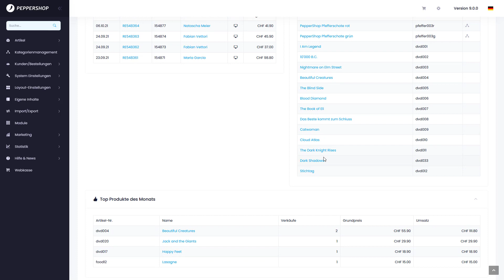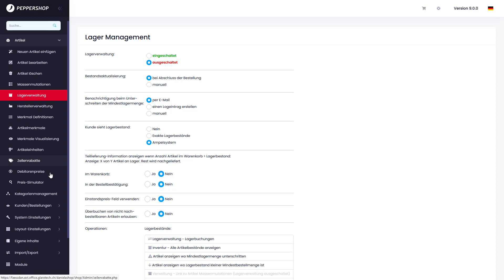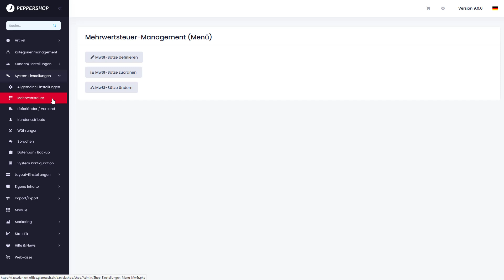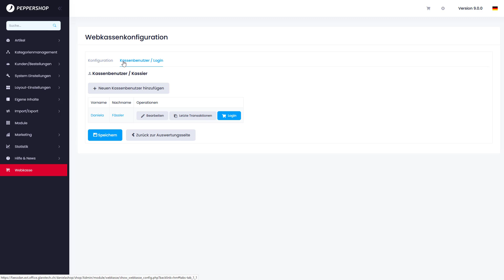PepperShop Administration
In diesem Video erwartet Sie eine Übersicht der PepperShop Administration inklusive Dashboard, Wechsel Kundenansicht/Verwaltung und den wichtigsten Grundeinstellungen.